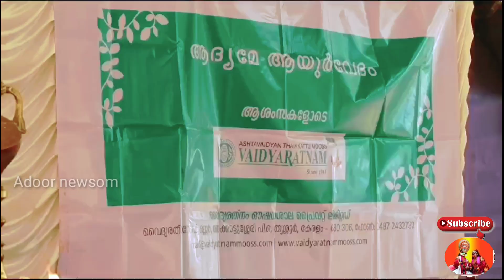സൗജന്യ നേത്ര - ആയുർവേദ ചികിത്സ ക്യാമ്പ് നടത്തി സേവാഭാരതി@ADURNEWS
സേവാഭാരതി പറക്കോട് മേഖലയുടെ ആഭിമുഖ്യത്തിൽ സൗജന്യ നേത്ര - ആയുർവേദ ചികിത്സ ക്യാമ്പ് നടത്തി @ADURNEWS